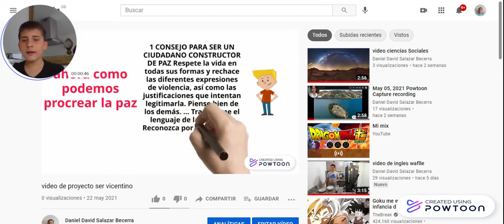video final proyecto amor ser vicentino